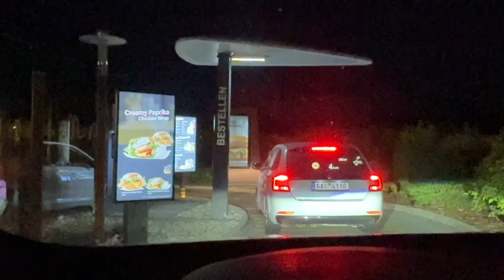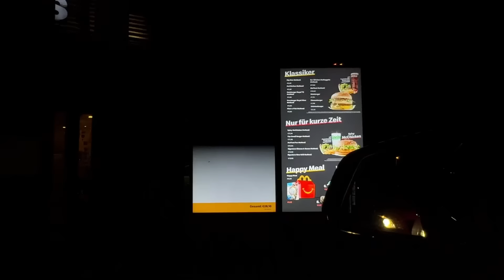SLUPAO SAM NOVI AUTO (24h u autu izazov)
All actions are performed by professionals.
Do not try to recreate.